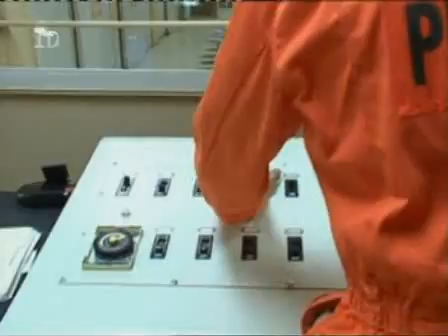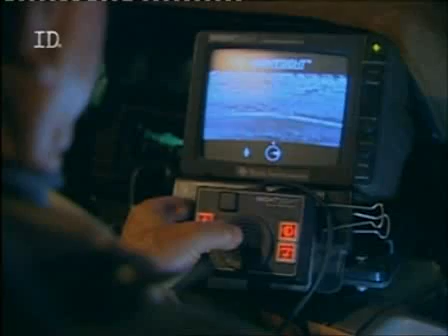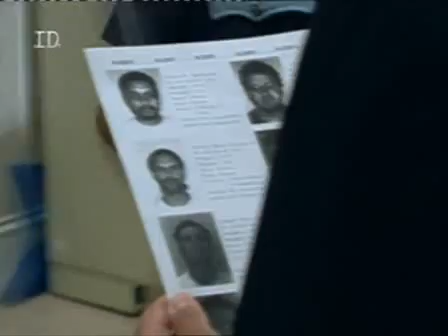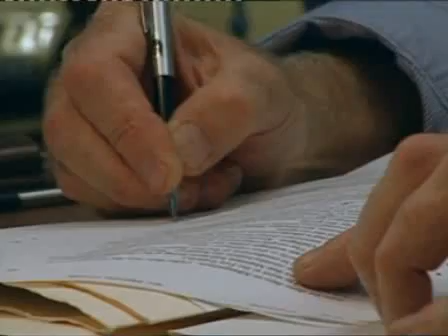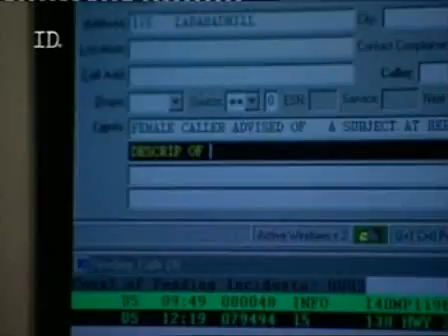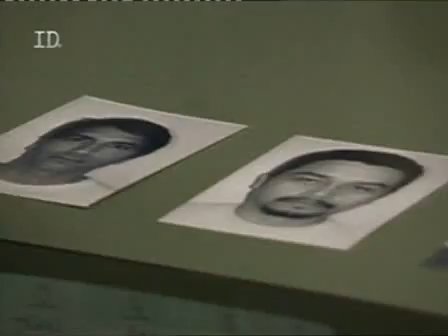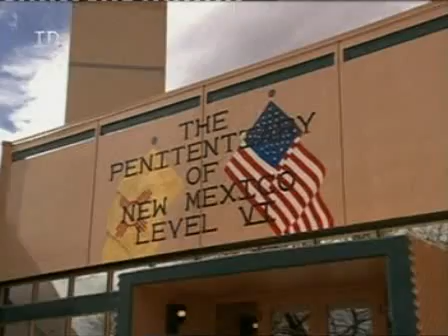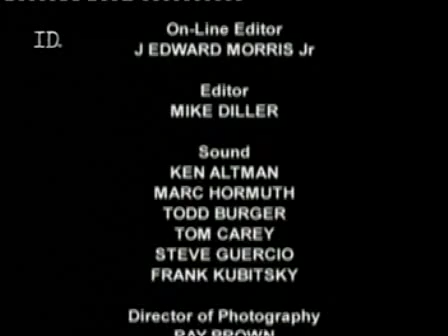Z akt Fbi